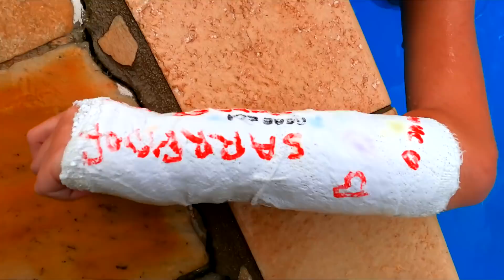A RIKELE PULOU NA PISCINA COM O GESSO * o bruno ficou muito bravo *